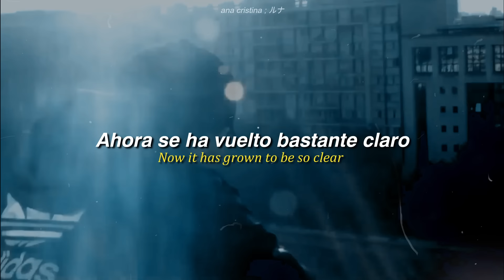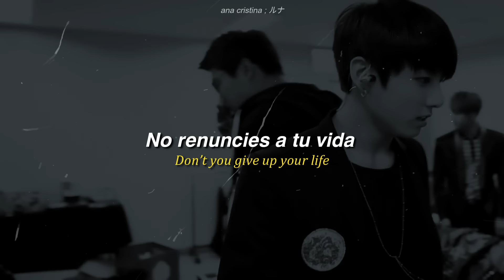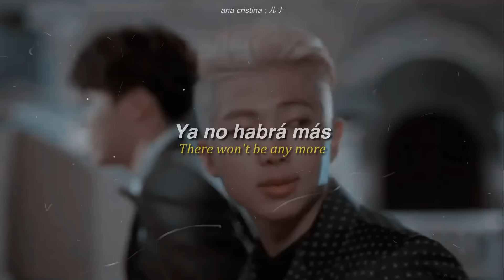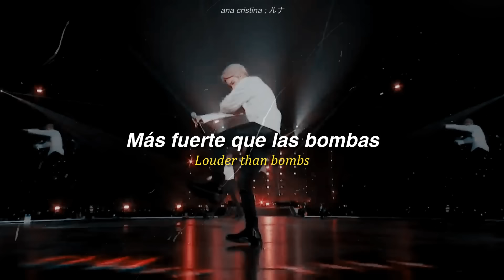BTS (방탄소년단) — ❝ Louder than Bombs❞. [Traducido al español e inglés]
¿Cómo están? Les cuento que me estoy muriendo de frío jaja aunque admito que me gusta tener ese clima, pero por otro lado siento que me resfriaré a este paso.

En esta ocasión les traigo la traducción de una canción que amo (si, como todas las que saca bangtan) y es nada más y nada menos que "Louder than bombs" una canción que  es una expresión de las sombras internas.

Si tienen alguna canción que les gustaría pedirme para hacer una traducción o alguna sugerencia para mis videos, será bien recibida siempre y cuando sea con respeto. ¡Les quiero!

Gracias por ser amables y dejarme mensajitos tan lindos, siempre los leo.

【 Créditos】